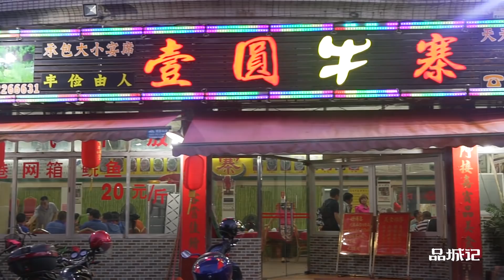顺德︱70岁高龄的粉丝带着我们去吃牛欢喜，这一顿饭相当之过瘾！ 【品城记】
今天继续由粉丝带路，去顺德吃吃吃！带路的粉丝比较特别，应该算是品城记年龄最大的粉丝了我想，今年已经七十多岁了！所以，这一顿饭一定是相当靠谱的，毕竟，人家吃过的盐，比我们吃过的米还多！要去的，是一家专门吃牛的店子，牛身上各种部位都能吃到，这里面就包括久违了的牛欢喜。想一想就觉得很兴奋，对不对？ "我們將確保影片內容不涉及任何動物虐待行為，所有食材的取得都符合道德和法律規定。"